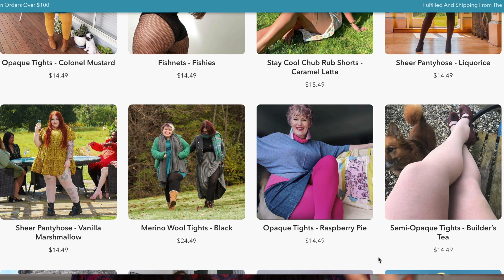How to wear this years fall/winter trends! Petite friendly ways to style them!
Heya, today we're going through some of the trends that I'm excited for this fall and winter! I'm showing you some ways to style them, using a lot of the same pieces throughout the outfits.

White long sleeve mock neck

Shoes-
Leopard sneakers

Black booties

3-
Shirt - not the exact same, but similar
Silver Boots -
(looks like the wide sizes are sold out, sorry!)

Sweater - American Eagle - no longer available
Silver boots (looks like the wide sizes are sold out, sorry!)

5- Earrings

6-
Trousers * (Size 6 short /hemmed)
Yellow shirt * (Size 6)
Graphic tee - no longer available, think its from Altar'ed state

Trousers -
( Size 27, short - runs slightly small)
Red turtleneck
Vest * (Size xs - runs big)

7-
Cargo pants (size 27 short)
Black turtleneck * Size S

Black hoodie - no longer available, but its from Alala, might be able to find it on poshmark or something?

9-
Red turtleneck * (size S)
White crewneck * (size S)
Leopard sneakers

10 -
Red button up - Old portofino shirt from express, not sold anymore but I see some on poshmark
Nike sweatshirt

11 -
Black boots
Black booties
Sparkly shoes * - true to size, I wear a 6.5

12 -
dress - this print not available, but check out their other ones!
(I wear a M in everything from blackmilk)

Red turtleneck
Jacket - Not available, got it on poshmark

Black cropped sweater - no longer available

13 -
Shirt - old portofino shirt from express, got it on poshmark, I wear a M or L in their shirts depending on how big I want them
White long sleeve * (size S)
Yellow long sleeve * (Size 6)
Brown trousers ( Size 27, short - runs slightly small)